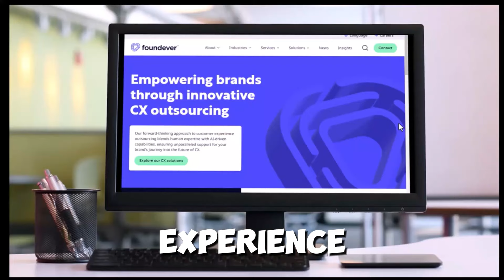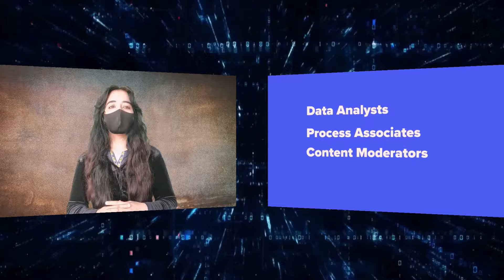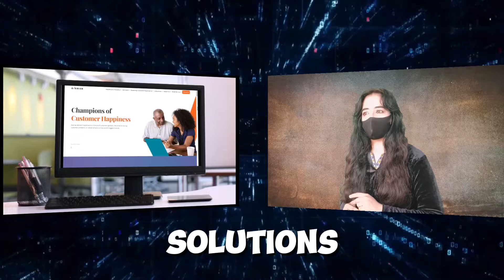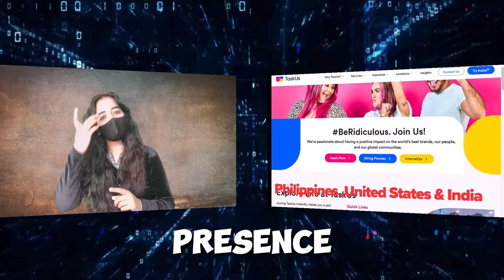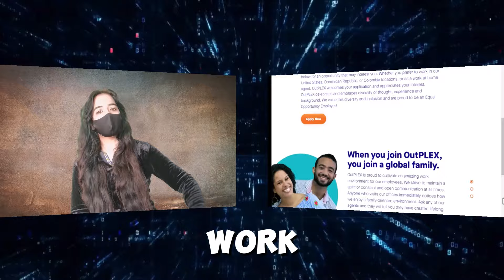5 Fully Remote Jobs Entry-Level Worldwide - Make $20 Per Hour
5 Fully Remote Jobs Entry-Level Worldwide  - work from home jobs

📣 Share with fellow students and educators who could benefit from these incredible resources!